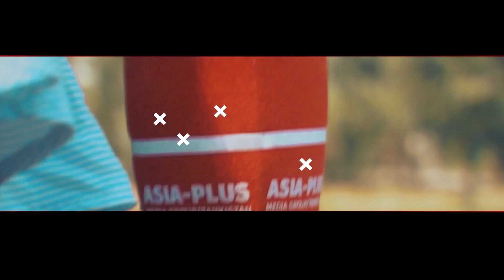Дар Душанбе автобуси сайёҳӣ чарх мезанад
Дуруд, Эмомалӣ Сайидзод ҳастам, ва имрӯз - МАН навбатдор дар шаҳрам! Имрӯз дар пойтахт бо автобусҳои дуошёна экскурсияи аҷибе мегузарад, ки мо низ хостем дар он иштирок кунем! Аз кадом ёдгориҳои меъморӣ-таърихии Душанбе дидан мекунем? Ин сайри ройгон барои киҳост? Дар гузориши мо бубинед!

Роҳбалад зиёд таклиф намекунад. Хоҳишмандони зиёде барои сайри махсус зуд пайдо шуданд. Ҳатто якчанде бе ҷои нишаст монда розиянд, рост сафар кунанд. Ҳарчанд ҳамагон шаҳрвандони худамонанд, вале барои онҳо ҷолиб буд, то пойтахти хешро аз нигоҳи дигар бубинанд, аз нигоҳи як сайёҳ.

Яке аз ҷиҳатҳои фарқкунандаи ин сафар нисбат ба сафарҳои оддии ҳаррӯза - ин муҳити озоду самимӣ буд.
Хати асосии сайр - хиёбони марказии пойтахт Рудакӣ буд. Дар мавриди зиёда аз 30 ёдгориҳои меъморӣ-таърихӣ маълумот доданд. Дар бораи қисме аз ин иншоотҳо ҳатто сокинони маҳаллӣ кам медонистанд. Масъалан, Боғи бузурги нав “Истиқлолият”, ки дар назар аст моҳи сентябр ба ифтитоҳ ёбад. Он боғи калонтарини шаҳр маҳсуб хоҳад ёфт, ва дар он маҷмааи хос бо стелаи 121-метра қомат хоҳад афрохт.
Барои ман ин сафар ба он хотир хотирмон буд дар он бо волидонам иштирок кардам ва аз мавзеҳои таърихии душанбе дидан кардем. Барои мисол аз Театри Лоҳутӣ, Боғи Ботаникӣ Чойхонаи Роҳат ва дигар маконҳои диданӣ- мегӯяд Ёсуман Ашуралиева сокини пойтахт.
 “Саёҳати шоми Душанбе” иқдоми нав аст, ки аз тарафи шаҳрдорӣ барои ҷалби сайёҳон роҳандозӣ шудааст. Аз ин пас, он ҳар ҳафта рӯзҳои шанбе аз соати 8 то 9-и шом баргузор мегардад.